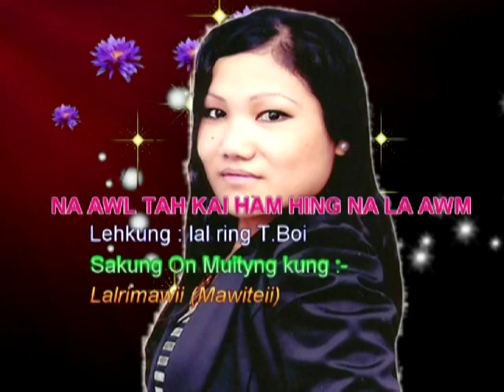Lalrimawii (Mawitei) Naawl tah kai ham hingna la awm